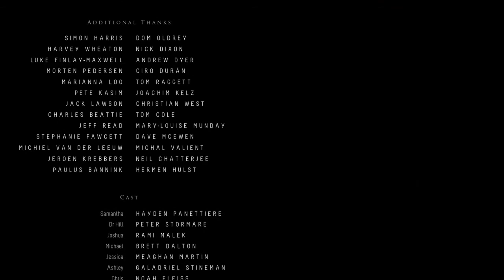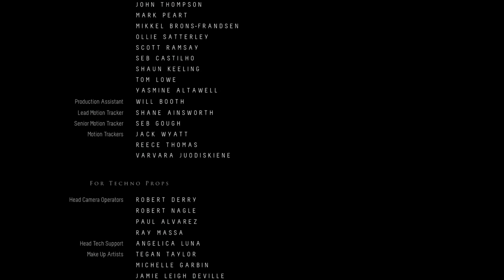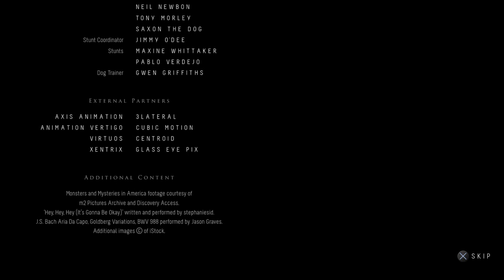Until Dawn™- ENDING With 4 survivors